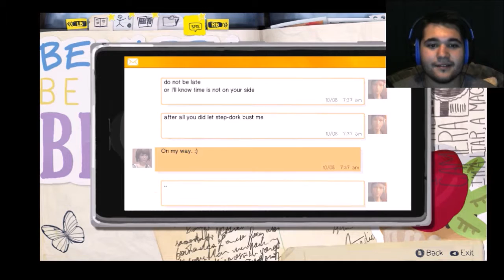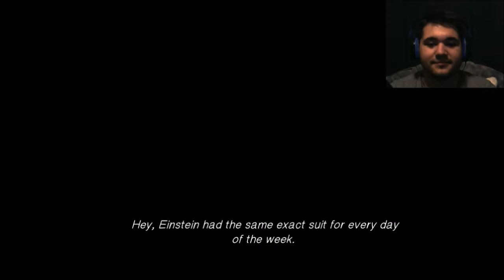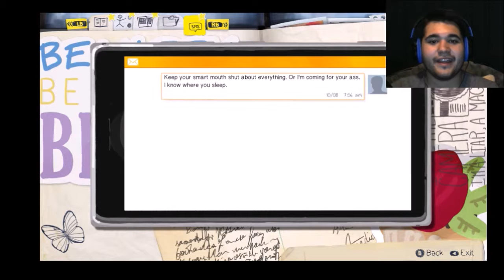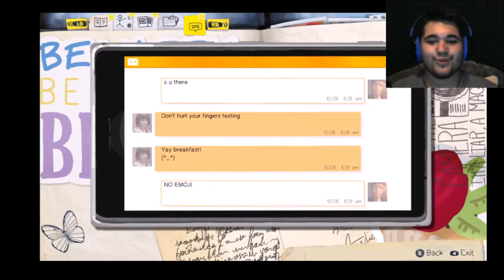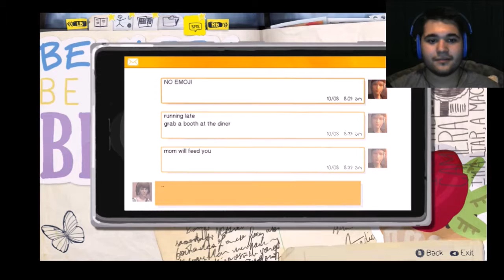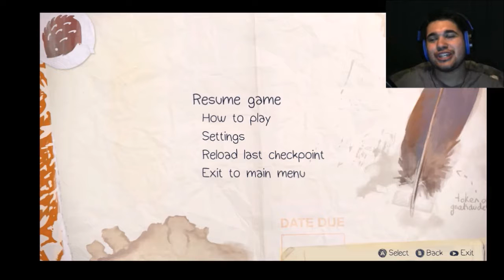"Insert Jason Music!" Life is Strange Let's play pt.4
(Hey everyone sorry for the late upload!)

But welcome back amigos and amigas to some more Life is Strange! Let's have some fun and turn back time!

Thank y'all so much for the support it means so much, spread the word let your amigos join the fun!!